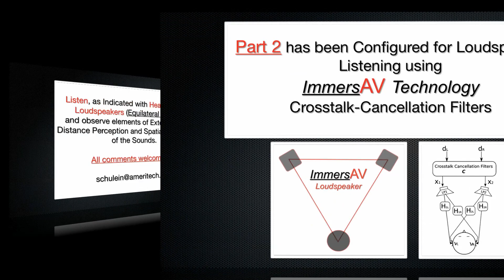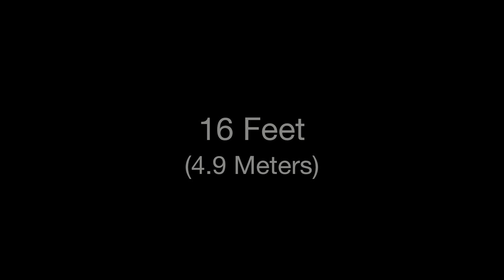Binaural Audio - Demos (H), (L) Externalization, Distance Perception and Localization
This movie was produced using ImmersAV Technology and is configured for listening/viewing on any screen using headphones or loudspeakers. Additional information on ImmersAV Technology may be found at:
The purpose of the movie is to allow listener/viewers to judge the capabilities of the process with respect to out of head localization (externalization), distance perception and spatial angular localization.
A strong element of the technology is that of the synergy of sight and sound.
Traditionally one is prone to close his or her eyes when listening to audio so as to avoid distraction.  With ImmersAV Technology the opposite is highly recommended. Instructions are included at the beginning of the movie.